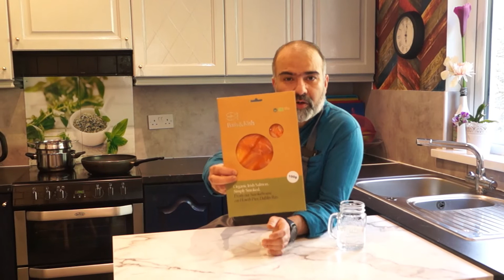Smoked Irish Salmon Salad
A Simple way to put together a lovely starter of Smoked Irish Salmon